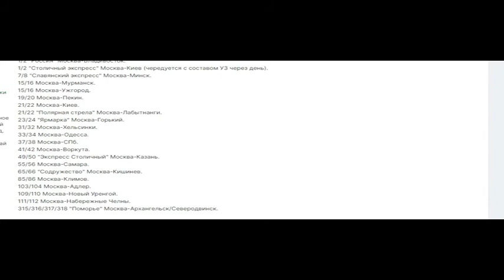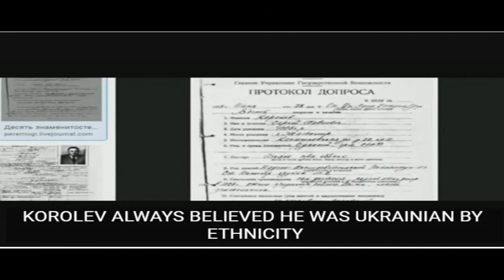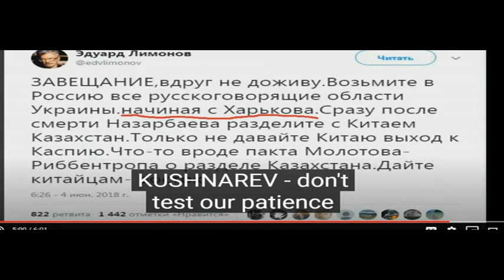Нюансы географии Москвы и Московской области 21